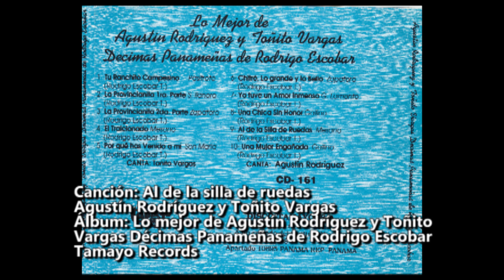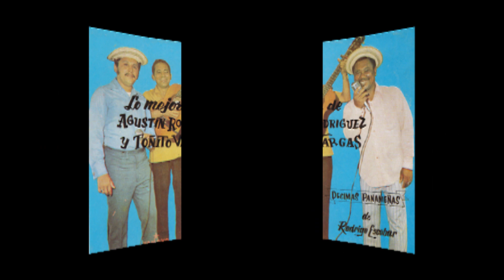Al de la silla de ruedas - Agustín Rodríguez y Toñito Vargas - Discos Tamayo - Panamá